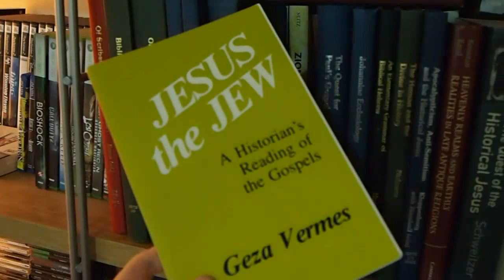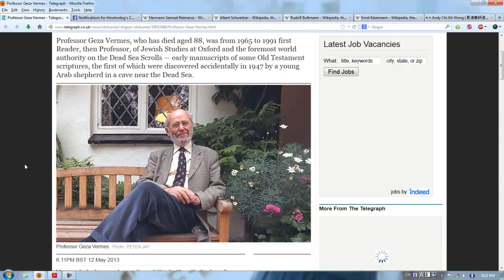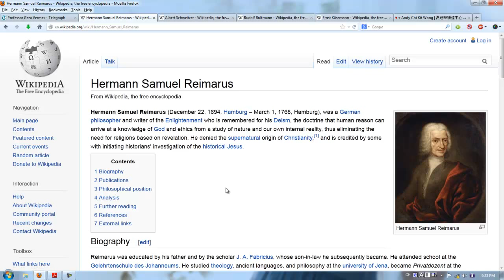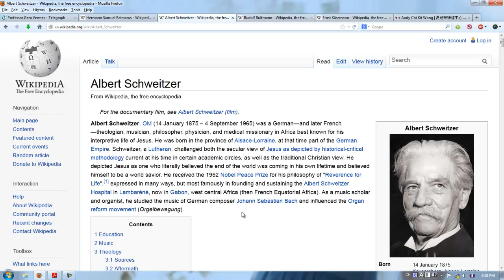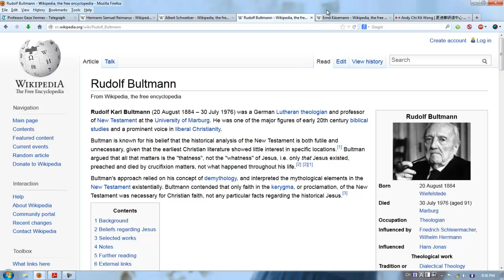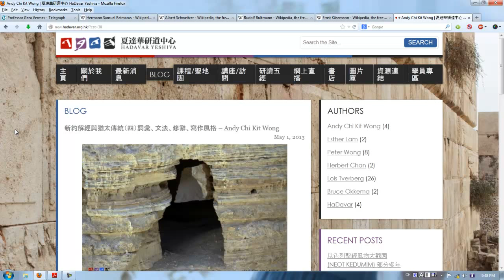[學術話題] Geza Vermes 與耶穌研究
紀念 Geza Vermes, 特此錄片講下佢對耶穌研究的貢獻. Vermes 好嘢, 多謝 Vermes!